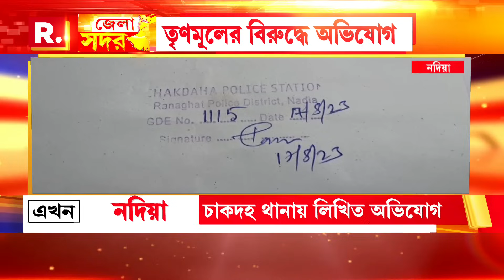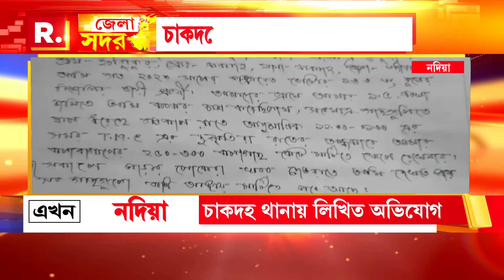Political News | BJP-র জয়ী প্রার্থীর বাগান সাফ। কেটে দেওয়া হল ৩০০ কলাগাছ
Political News | BJP-র জয়ী প্রার্থীর বাগান সাফ। কেটে দেওয়া হল ৩০০ কলাগাছ । তৃণমূলের বিরুদ্ধে অভিযোগ। চাকদহে প্রতিহিং সার রাজনীতি?

রিপাবলিক স্বাধীন।
রিপাবলিক নির্ভীক।
আপনিই রিপাবলিক।